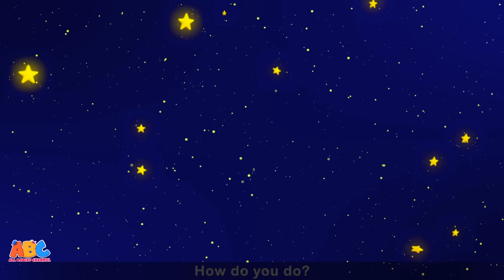Gummy Bear Finger Family Songs: The BEST Way to Learn Colors for Kids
They are yummy, colorful, and oh so sweet! Let's learn the colors as we dance and sing with your favorite gummy bears to the Gummy Bear Finger Family kids Song and nursery rhymes.

Chapters:
00:00 - Gummy Bear Finger Family
01:54 - Space Monkey Finger Family
03:01 - Balloon Finger Family
04:43 - Monkey Finger Family
05:36 - Robot Finger Family
07:18 - Panda Finger Family
08:54 - Colors Finger Family
10:08 - Shark Finger Family

Best Collection of Nursery Rhymes & Baby Songs by All Babies Channel

Listen to the Best Collection of Kids Songs and Children’s Songs by All Babies Channel -
► shorturl.at/ehvVW
► shorturl.at/chjMP

All Babies Channel is a cheerful destination with colorful animation for all the happy babies of the world! Specially designed for kids as they explore the World of the Classic English songs, Phonics Songs, Lullabies, and more! Join us and meet Kent the Elephant, Tim the Monkey, Luke the Lion, and Mumu the Bull from All Babies Channel! cocomelon, homeschool